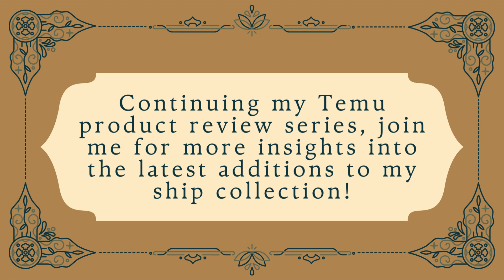Continuing the Unboxing and Review of Temu's Finest Treasures! (Product Review Part 7.1)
Join me for the next chapter as we continue unboxing and reviewing the remaining Temu items from my previous video. Dive into this ongoing exploration of fantastic finds, and don't miss out on the latest insights and reviews.